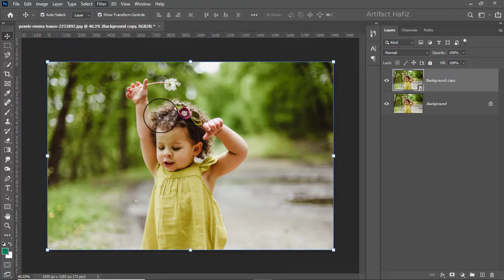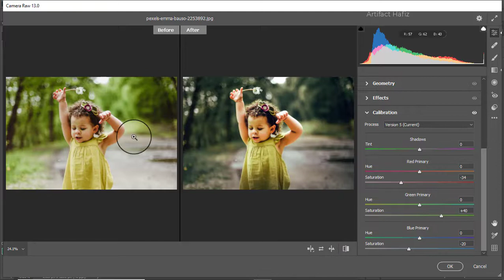Outdoor Portrait Edit | Children Portrait Edit - Photoshop Tutorial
Hello Viewers,
Here I will show Outdoor Portrait Edit Children Portrait Edit - Photoshop Tutorial.

Skype: rakibhafiz
Follow me on